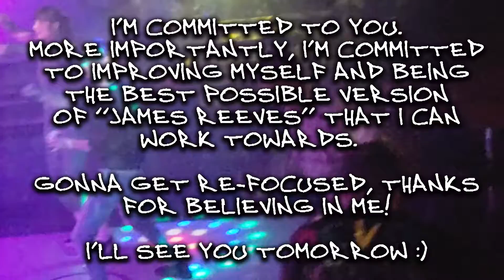GET KICKFLIP FIT DAY 004-009 / 030